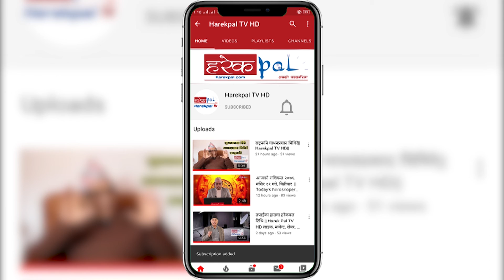असल मित्रको संगतले के के फाइदा हुन्छ ? Niti bachan I What are the benefits of being a good friend?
असल मित्रको संगतले के के फाइदा हुन्छ ? हेर्नुहोस् आजको नीति वचन  Niti bachan, What are the benefits of being a good friend?
Host:-  Narayan Prasad Niraula
Guest:-